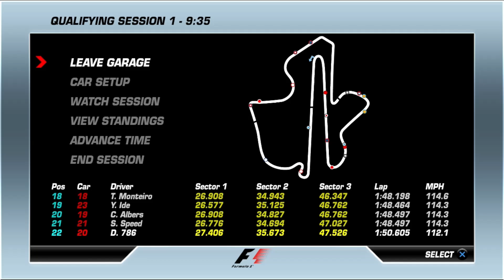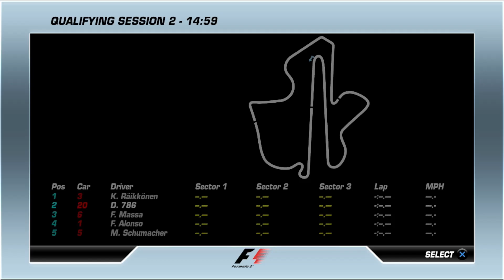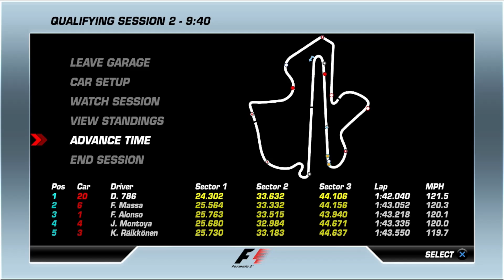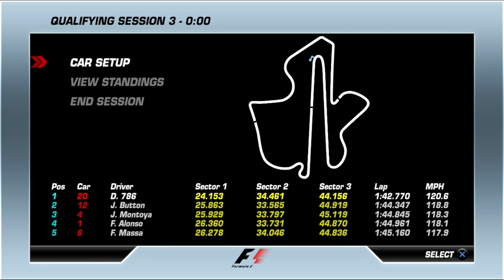F1: Championship Edition | Career - Scuderia Toro Rosso | S1 - Malaysian Grand Prix (Qualifying)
Formula One Championship Edition is a racing video game developed by Studio Liverpool and published by Sony Computer Entertainment exclusively for PlayStation 3